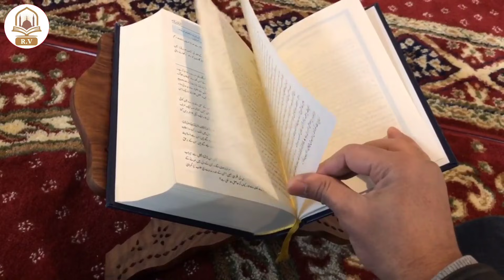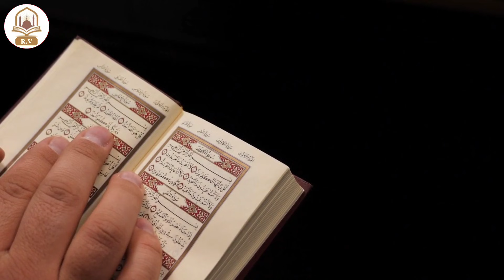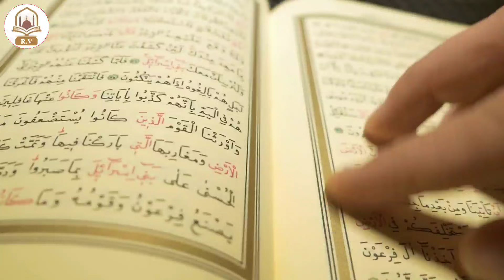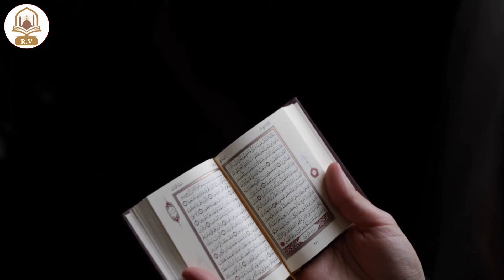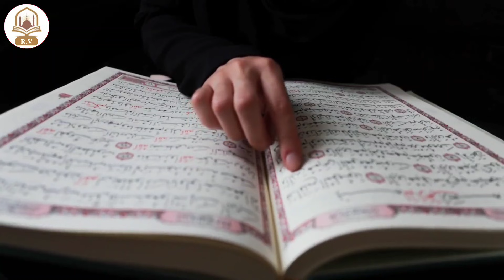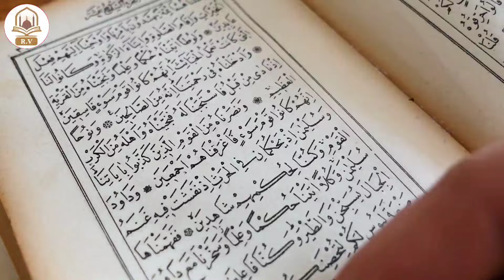आज रबी उल अव्वल "पहला जुम्मा की रात" का जो मांगोगे मिलेगा | Rabi Ul Awal Ka Wazifa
आज रबी उल अव्वल "पहला जुम्मा की रात" का जो मांगोगे मिलेगा